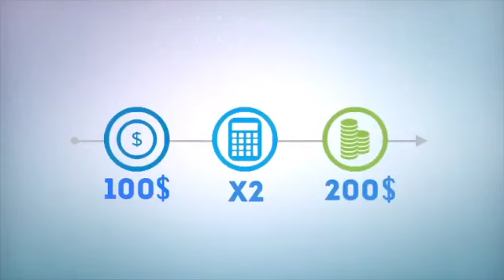КОРОТКО О КЛУБНОМ ЧЛЕНСТВЕ за 2 минуты. Круизный клуб inCruises. Как заработать в Инкрузес.